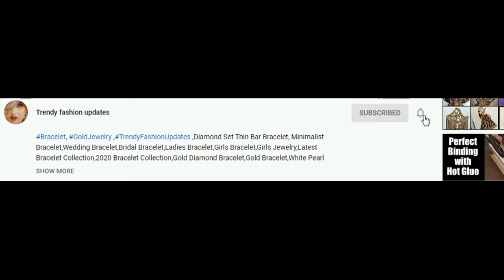Cotton Kalamkari Kurtis Ke Design /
Hi Friends,
In this video we have brought you Cotton Kalamkari Kurtis Ke Design.